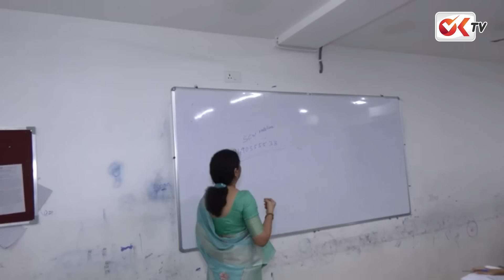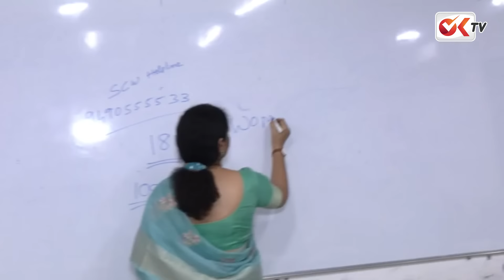శ్రీ చైతన్య కాలేజీ సీజ్..| Madhapur Sri Chaitanya College Seized | Food Poisoning